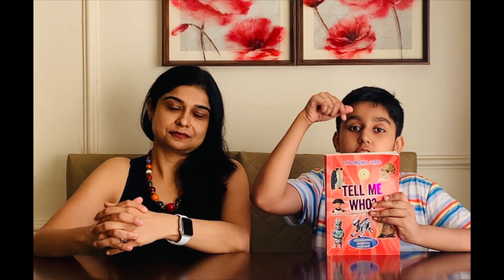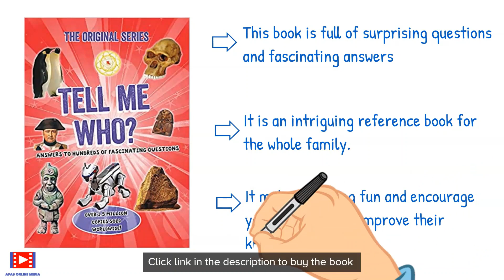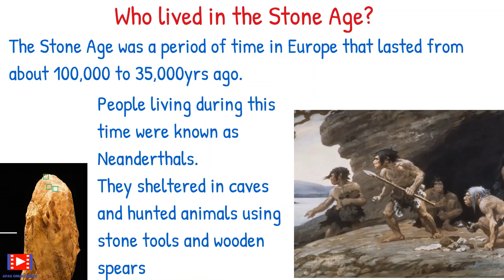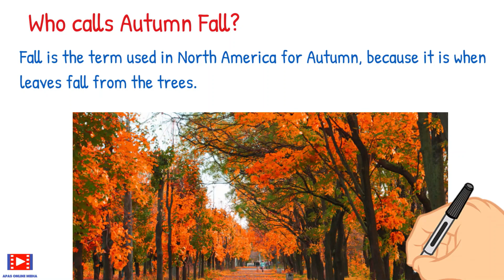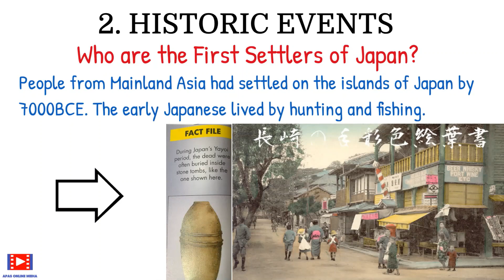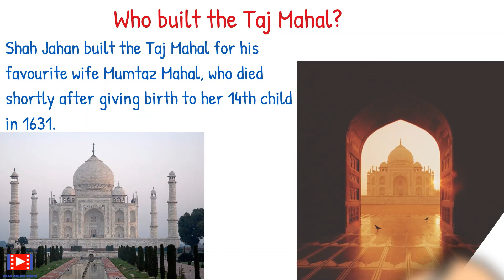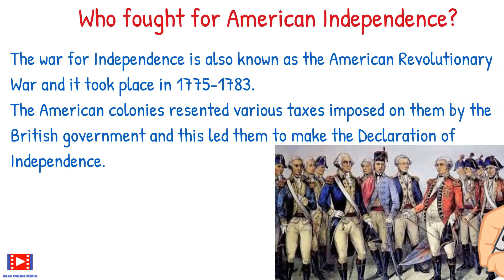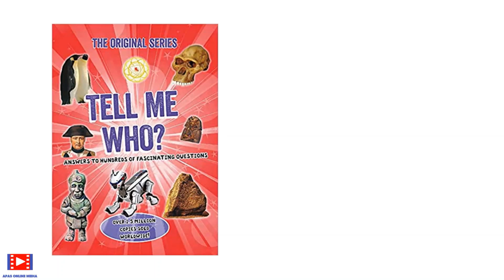Tell Me Who | Book Summary | Book Review | History | Culture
In today's video, we are reviewing the book Tell me Who.
This is a very knowledgeable book for entire family and has facts about our history and culture.
I am sure you will enjoy our video.